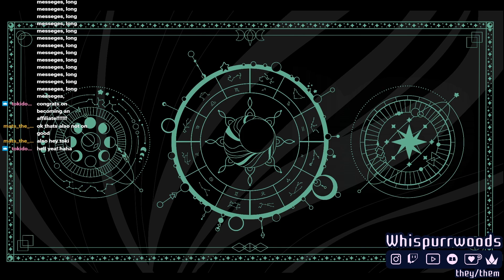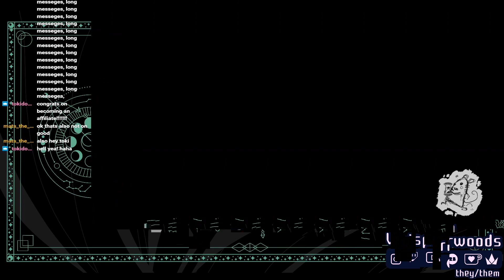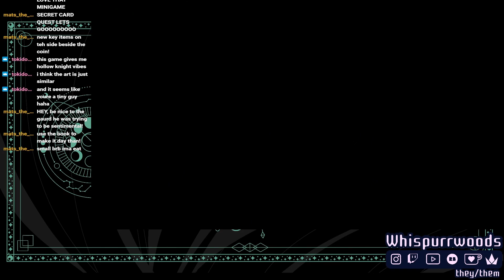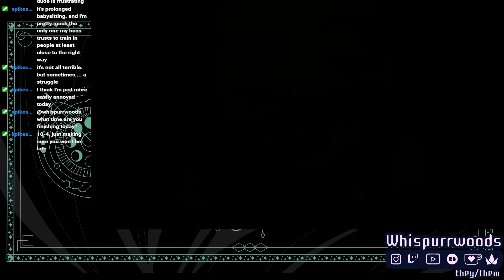Night of the Rabbit Part 3/7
End cap music:  In Memory of Jean Talon - The Mini Vandals